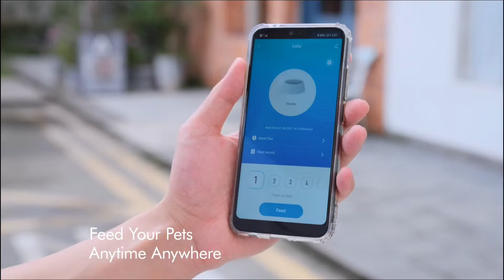Amazon Best home Items || Amazon Products || online shopping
You can buy directly through the links

The links are given below 👇

👉handbag organizer

👉water filter

👉cat feeder

👉lid rack stand

👉bowl with stainer

👉 towel holder

👉 tissue paper

👉sink drying rack

👉 lunch box

👉 food jar

👉 hanging bag of vegetables

amazon store
amazon online
amazon kitchen products India
home products
home items kitchen
home and kitchen
home and kitchen products amazon
amazon best selling products 2022
amazon best home
amazon best home gadgets
best amazon home finds